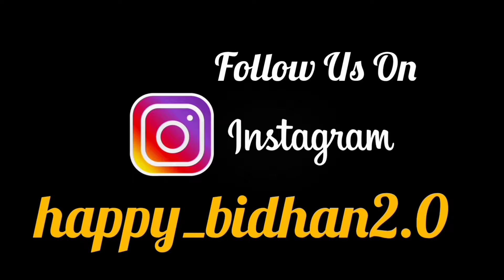আবার কি বন্যা আসছে? আগামী পাঁচদিন ভারী বৃষ্টিপাত হতে পারে | 01.07.24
Hi,
I am Bidhan and you are watching our YouTube Channel: Happy Bidhan 2.0

I create contents on Food, Riding and Travel along with Current Situation Topics.

happy_bidhan2.0

Help us to grow our Channel:
UPI ID:-
bidhan007bond-1@okhdfcbank